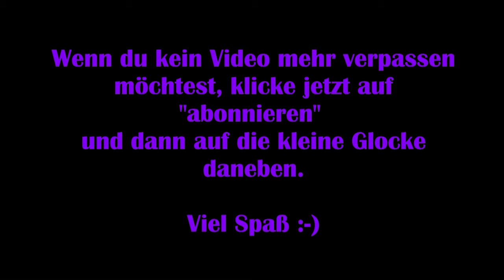Dead by Daylight #38 – Qual für den Killer [Lets Play]